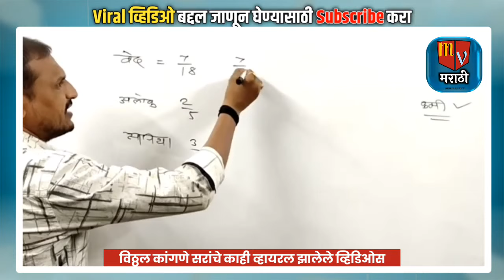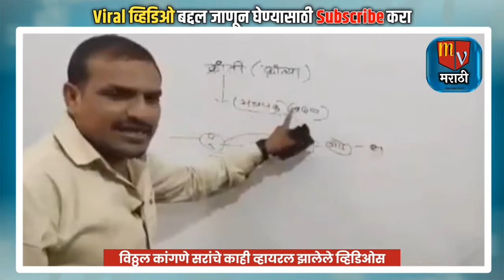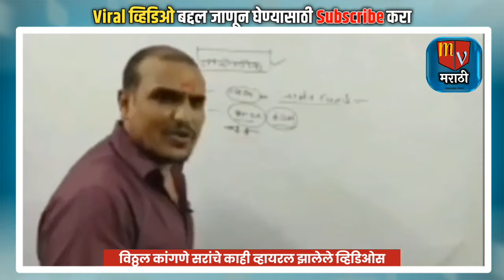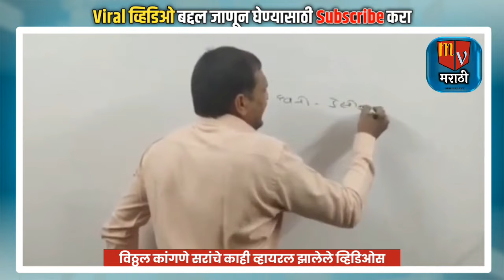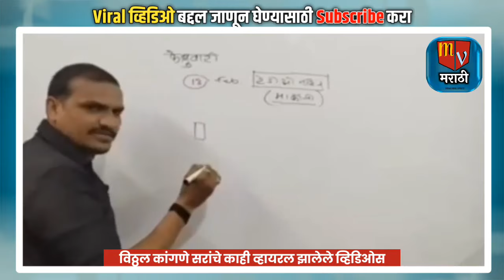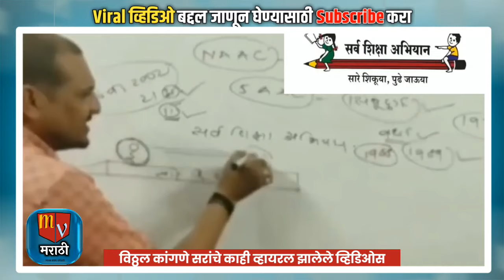परभणी च्या विठ्ठल कांगणे सरांचे कॉमेडी व्हिडिओ | Vitthal Kangne Marathi funny | MV Marathi funny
Credit : Vitthal Kangne Sir
Editing : Team MV Marathi

Karale sir
Vitthal Kangne Sir
Vitthal Kangne Sir comedy
Karale sir wardha

MV Marathi Digital News Network is the Maharashtra's regional Marathi News channel

About us :
MV Marathi is the Maharashtra's Trusted regional Marathi News channel Having dedicated and fully equipped team of journalists, web of best network and state of art mechanism to cater top notch quality original playbacks. We've expertise in super finest coverage of regional political events, speeches, cultural entertainment, Exclusive interviews, public gathering, original content, Special stories,
On spot real time coverage, documentary & entertainment package etc.. We are bounded to deliver exceptionally brilliant content as original content creator.